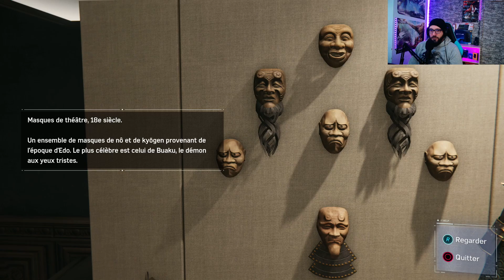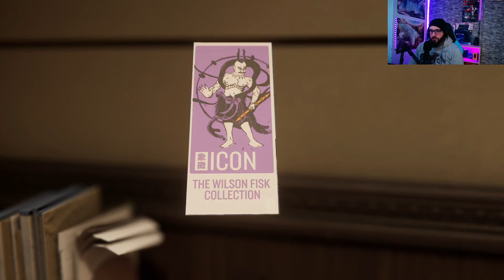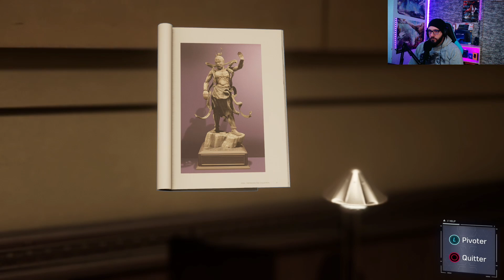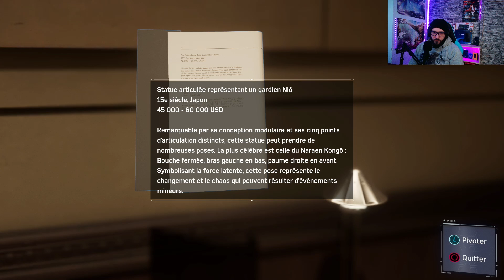spider-man episode 4 en compagnie de Peter Parker fr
Hello la team bienvenus je me nome darkoriongamer je vous apporte une nouvelle serie et video de marvel spider-man sur ma chaine youtube je suis nouveau et j'aimerais vous faire part de ma passion en vous apportant des videos sur youtube car j'aime partager mes resenti et mes passions je poste mes aventures sur youtube j'espere que par la suite ma chaine puisse prendre plus d'ampleur grace a vous et votre aide! merci d'avance!! bonne vision sur cette nouvelle video sur les aventures de notre super hero bien aime spider-man dans cette aventure palpitante et plaine de rebondissement du monde marvel!!

spider-man date de sortie 2018 exclusivite sony!

mon setup pc gamer:

Ctesports Orion Boîtier PC Gaming
Processeur AMD RYZEN9 3900x
ASUS ROG Crosshair VIII Hero (WI-FI) - Carte mère gaming
VENT MSI MAG CoreLiquid 360R RGB
Elgato Game Capture HD60 S+
X2 Corsair Vengeance LPX 16Go (2x8Go) DDR4 3200MHz
X2 PNY XLR8 CS3030 M.2 NVMe SSD Interne 500GB
PAPALOOK Webcam 1080P HD
Corsair Harpoon Wireless RGB Sans Fil
Corsair HS50 STEREO Casque Gaming
Trust Gaming GXT 252+ Emita Plus Micro Studio USB

merci d'avance a tout ceux qui vont commencer a me suivre et a suivre mes periples et aventures videoludique ;)